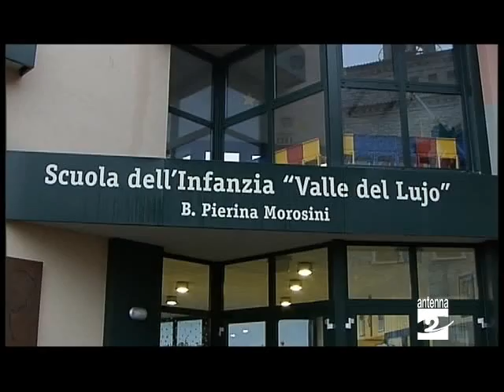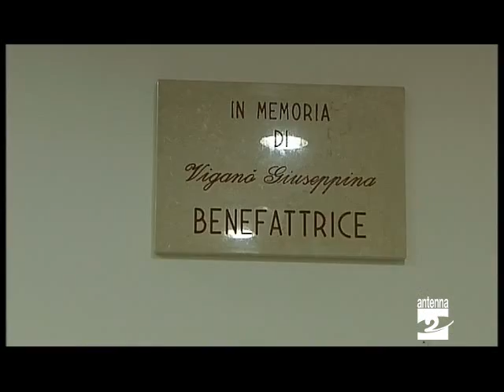Albino la scuola materna della Valle del Lujo Antenna 2 TV 17012014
È una realtà interparrocchiale la scuola dell'infanzia "Pierina Morosini" a Fiobbio di Albino; la frequentano i bimbi della Valle del Lujo.